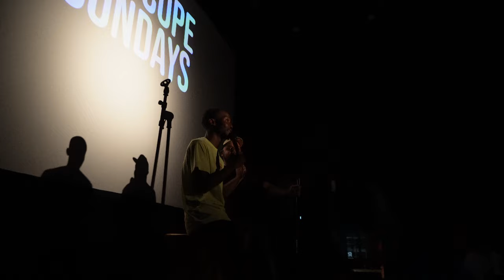THE DAMAGE CONTROL SHOW_EP08- Ebenezer dibakwane, Lindy Johnson and more...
the chaos continues with Tsitsi Chiumya and Shanray Van Wyk.THE DAMAGE CONTROL SHOW.